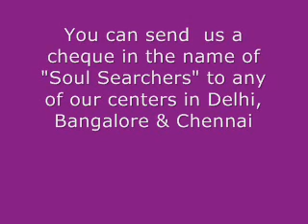The Frog Race - a Soul Searchers Divya chetana Kids Play - Part1 .wmv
Part of the 3 in 1 play - The Frog, the Boulder, the Guru scripted, enacted and directed by Soul Searchers Divya chetana kids at Fern City, Bangalore.
Everything was done by children, we arranged the lights, the mikes and the screen set up.